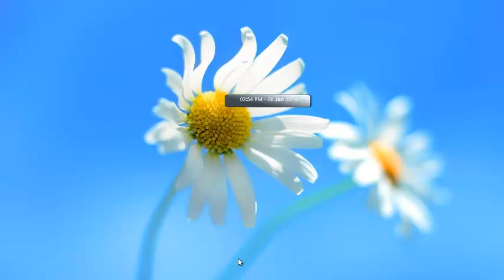Mini Date and Time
Mini Date and Time Windows 7 Gadget